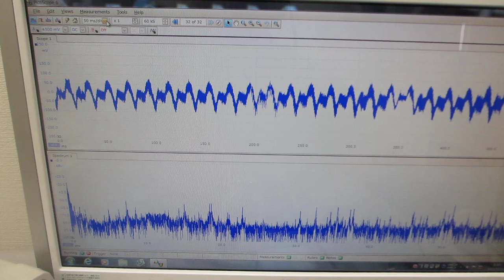超音波の音圧解析結果から、応用技術を開発する（超音波システム研究所）